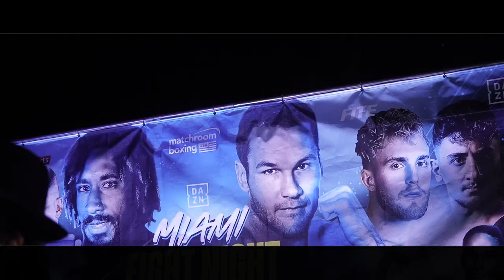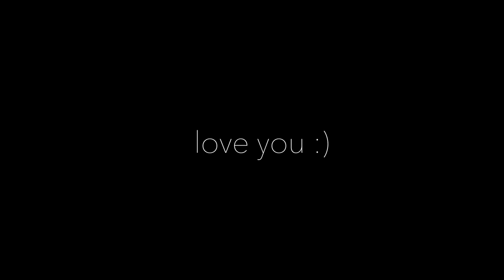I WALKED STRAIGHT IN TO VIP AT JAKE PAUL WEIGH IN! (CRAZY)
VIP lounge for the Jake Paul fight! Even better...